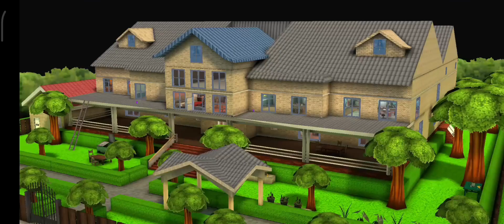SCARY TEACHER 3D - FLIGHT TO FIREWORKS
Video Discription
is video me aapko SCARY TEACHER 3D ka gameplay dikhaya jayega